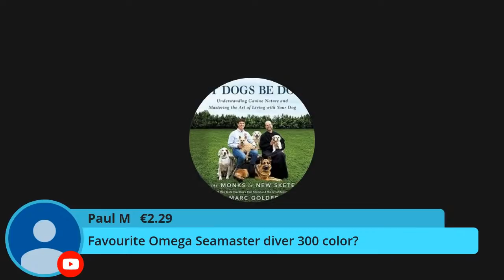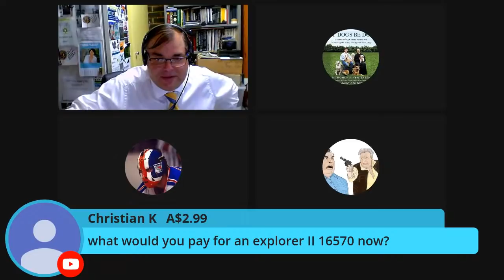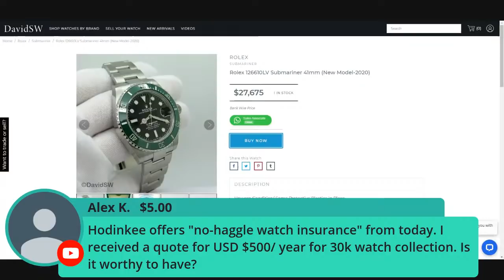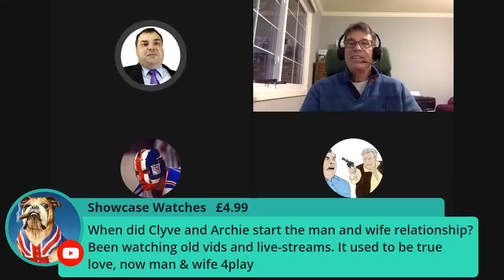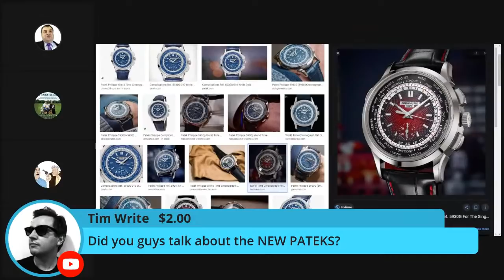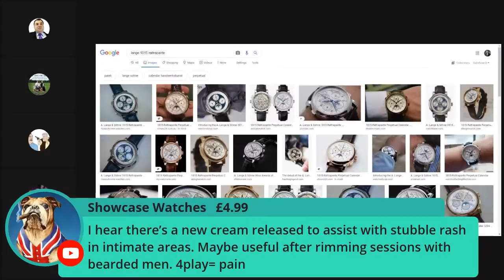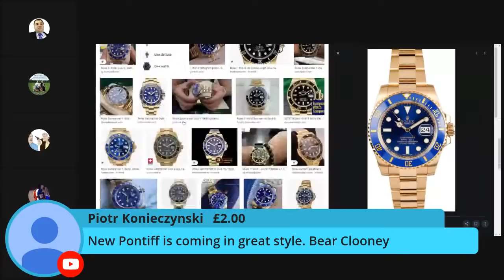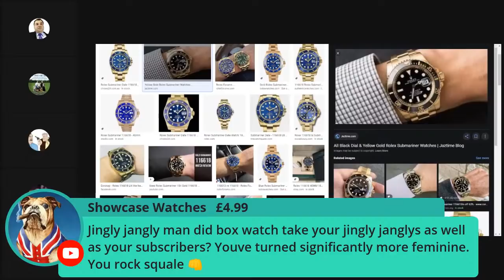30 MINUTES WITH ARCHIELUXURY - Talking watches and more